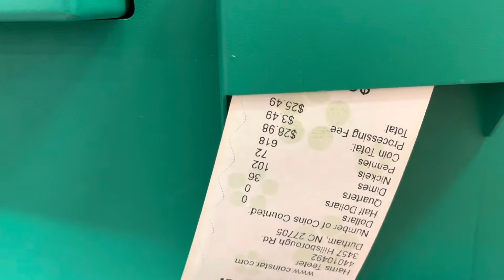Savings! Jingle turns to Folds! gardencoinchallenge just in time for fall planting 🪴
Hey folks, welcome back! Finding our coins took a little longer than April, but we are just in time for fall planting! Thanks again @GardeningwithBernie for your share and the originator@rbthegardennannyllc4219

We are donating the money and currently waiting to here back the acceptance!

Thank you All for your love and support of my channel!❤️